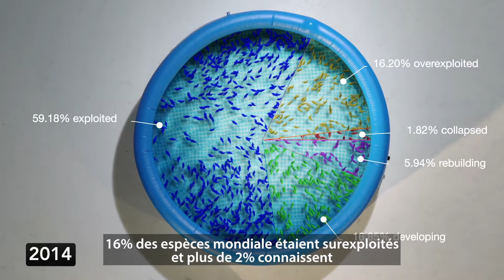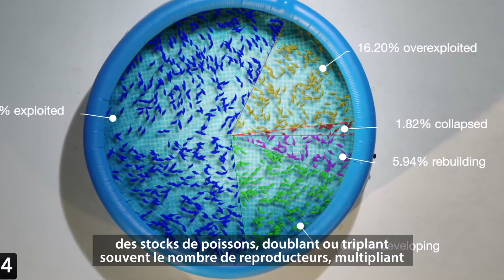La surpêche mondiale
Entre 1950 et 2017, le pourcentage des ressources halieutiques disponible pêche est passé de 22% à 59%. La surexploitation menace les espèces de disparition et engendre de graves pertes économiques.